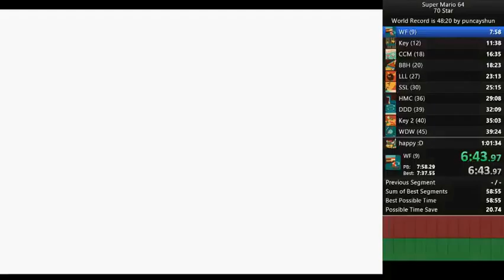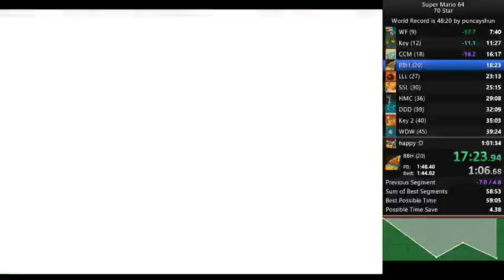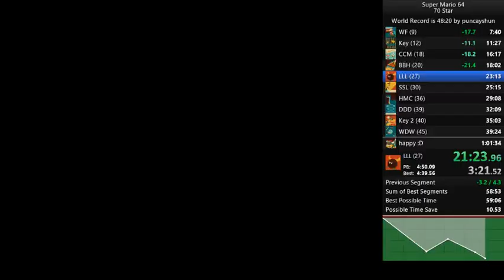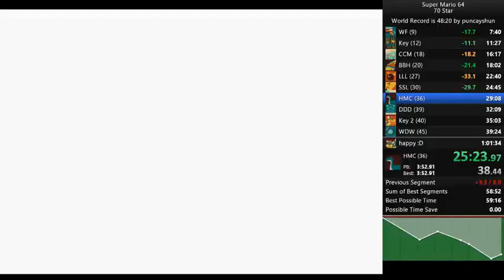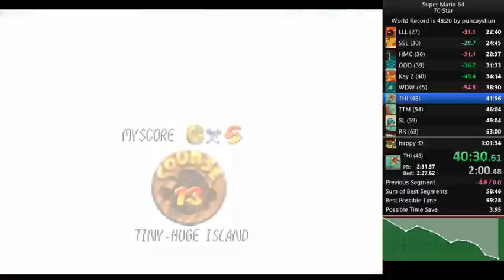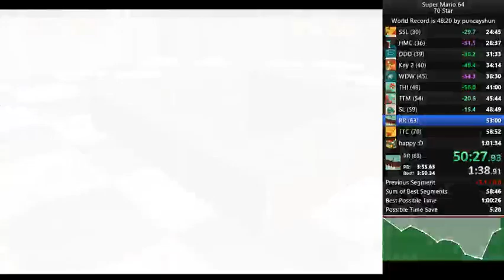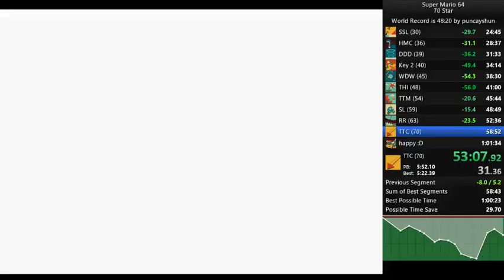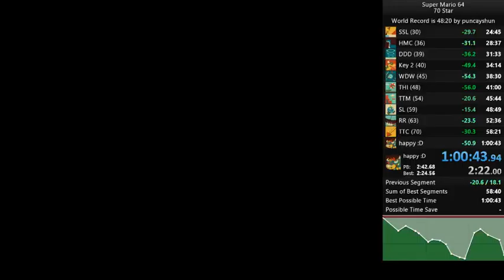Super Mario 64 - 70 star speedrun in 1:00:43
died once in TTM and TTC which was the sub 1 choke -- Watch live